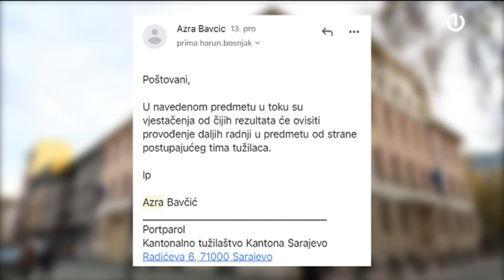Ispred Kantonalne bolnice Zenica održano je mirno okupljanje porodice Gadžun